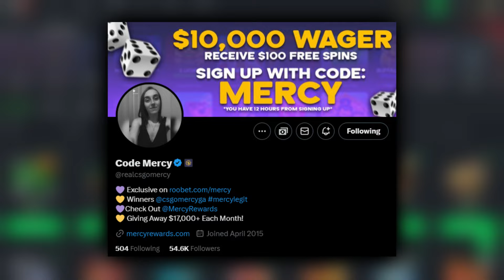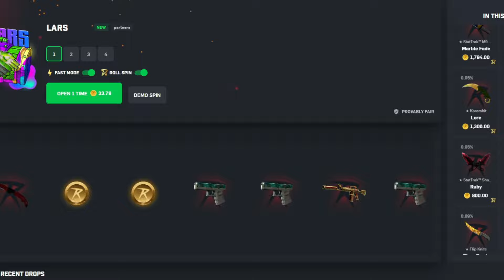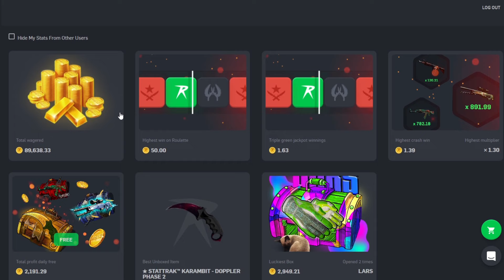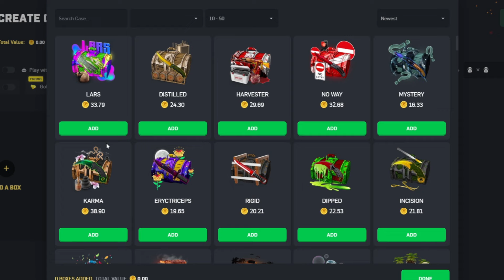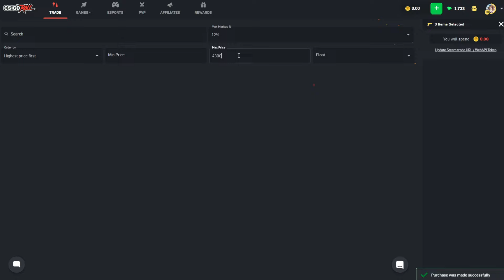BIGGEST WIN EVER From CSGOROLL BATTLES!!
~○♥○~ Extra ~○♥○~

Licenced